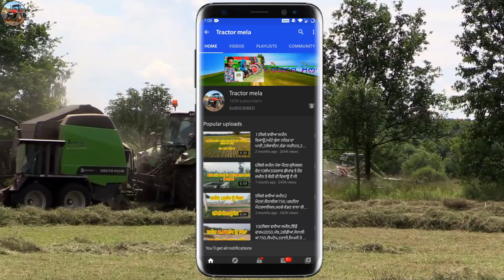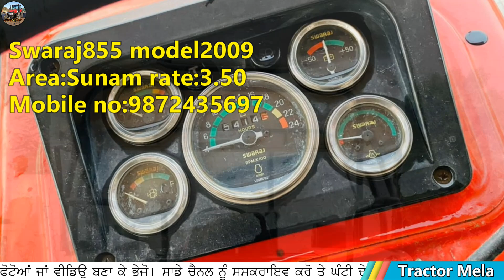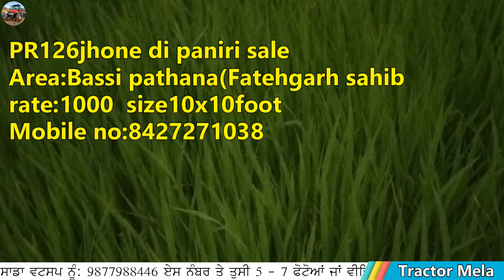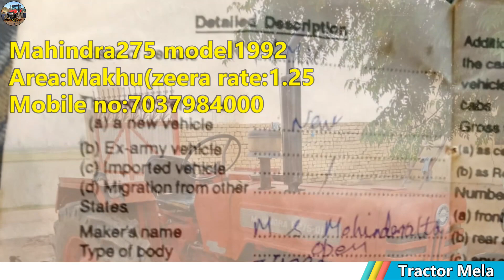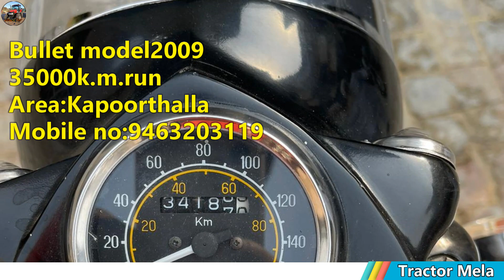NRIਵੀਰ ਦੀAudiਵਿਕਾਊ ਫੈਮਲੀ ਸਾਰੀ ਬਾਹਰ ਰੇਟ ਸਿਰਫ...... / Brezza / Hero Passion / Swaraj 744 / Samsung j6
"ਟਰੈਕਟਰ ਮੰਡੀ"
"ਪੁਰਾਣਾ ਟਰੈਕਟਰ ਮਾਰਕੀਟ"
,ਸੋਨਾਲੀਕਾ,
ਫੋਰਡ,
ਫਾਰਮਟੇਕ,
ਮੈਸੀ ਪ੍ਰੀਤ,
ਸਵਰਾਜ 855,
ਮੰਡੀ,